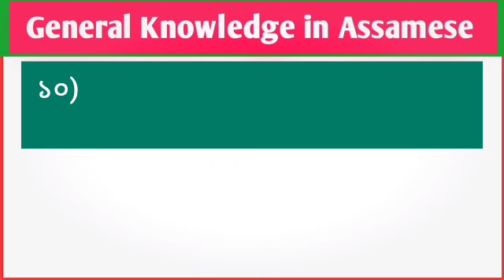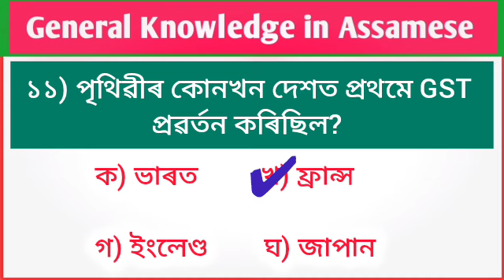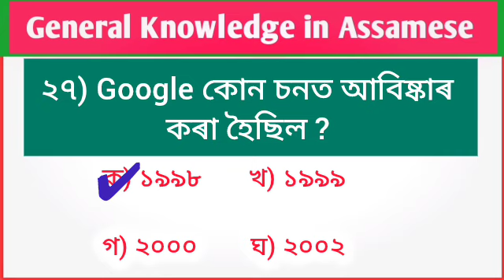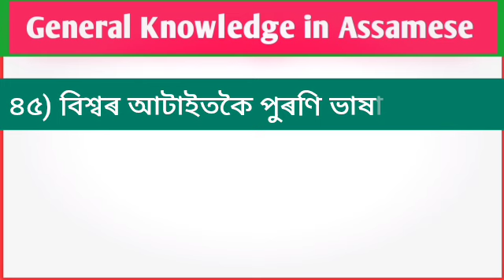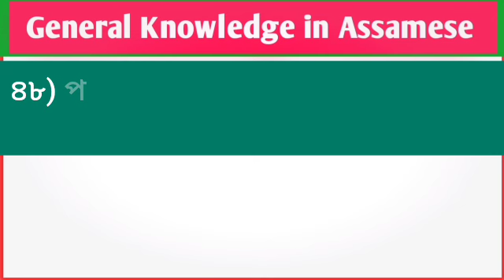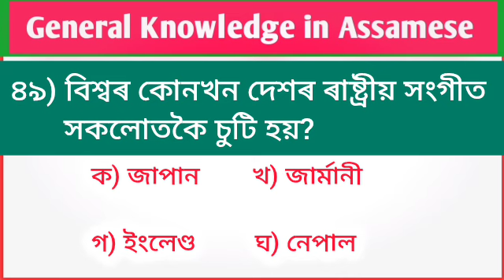Top 50 Interesting GK Assamese with Questions and Answers / Assamese GK / Assam Competitive Exams /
Cover Topic -
1) assamese gk
2) interesting gk
3) assamese gk 2024
4) assam gk
5) general knowledge in assamese